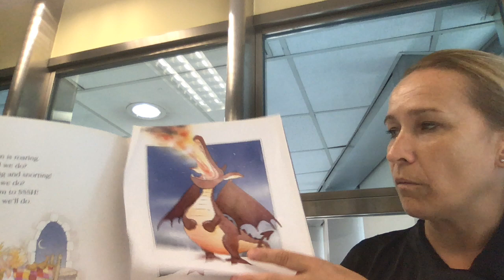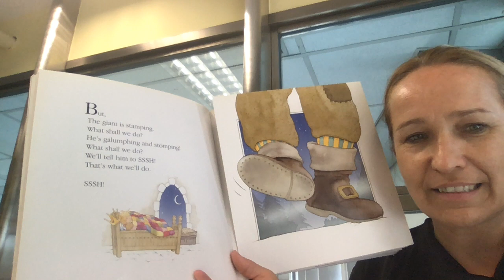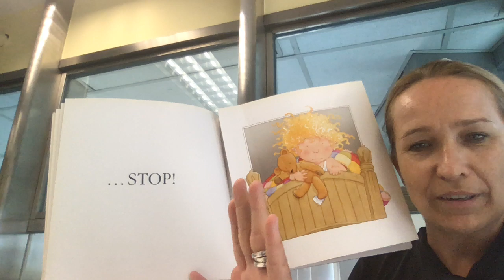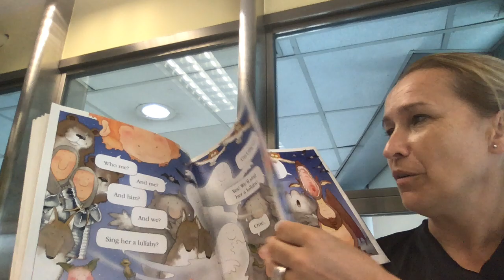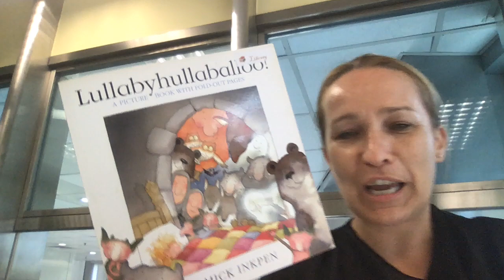Lullabyhullaballoo by Mick Inkpen